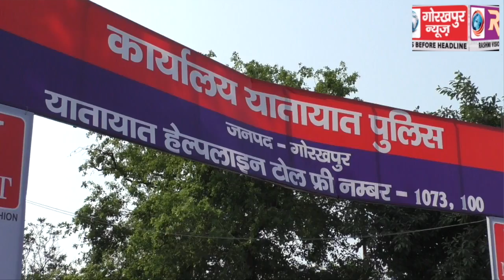यातायात पुलिस 96 महिला बाइक चालकों को देगी निःशुल्क हेलमेट,एसपी ट्रैफिक ने दी जानकारी